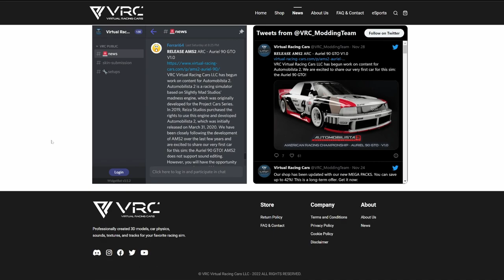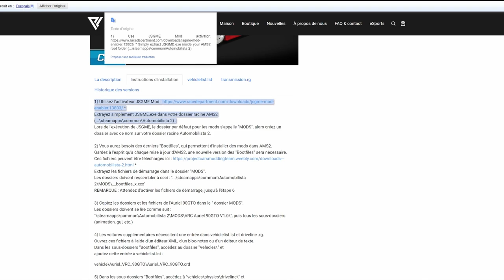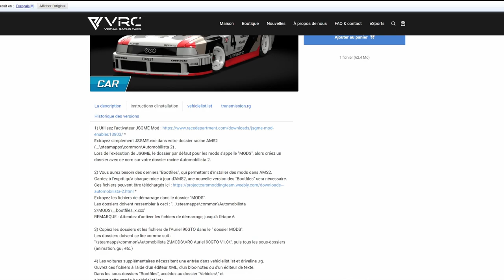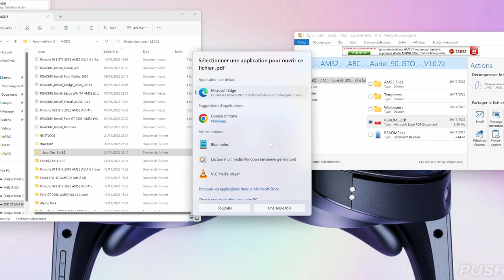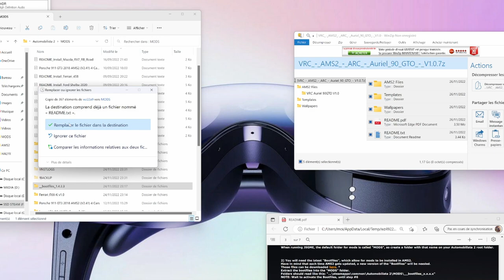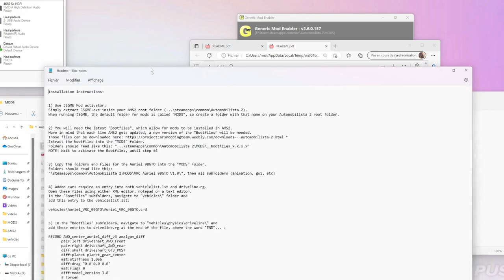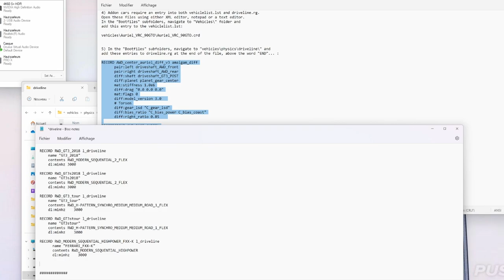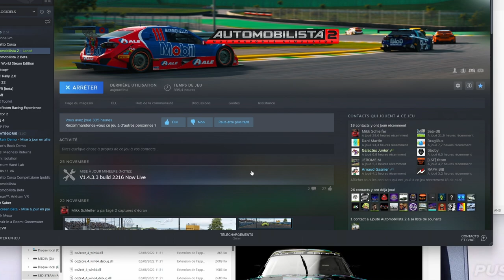AMS2 - Mod VRC AURIEL 90 GTO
00:00 INTRO
01:35 TUTO INSTALLATION MOD
14:15 DEMO COURSE

Salut,

on se retrouve sur AMS2 pour presenter le 1er MOD de chez VRC

Vous avez le Tuto dans la vidéo

🎮 PS5

🚁DJI AVATA